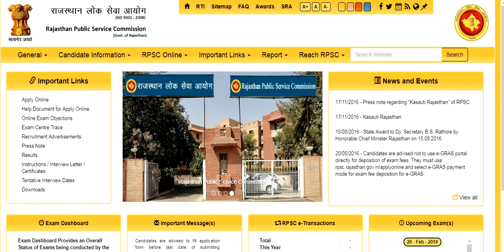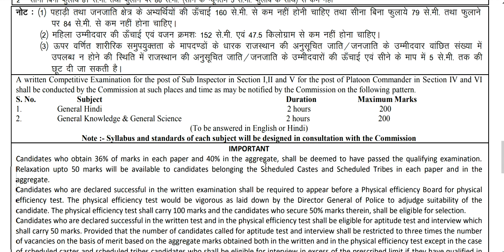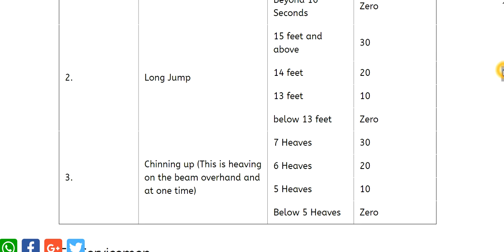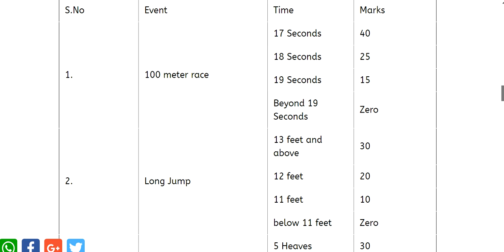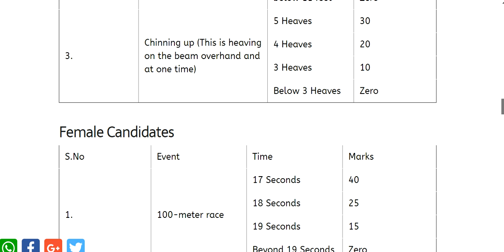rajasthan si result || rpsc si resutl || rpsc si cut off mark 2019